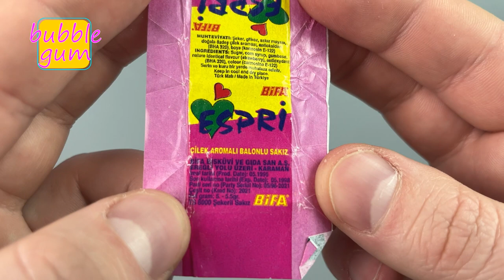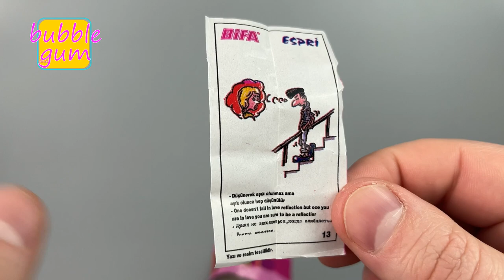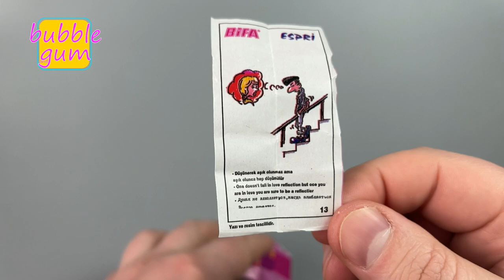Жвачка ESPRi BiFA made in Turkey, открываем!